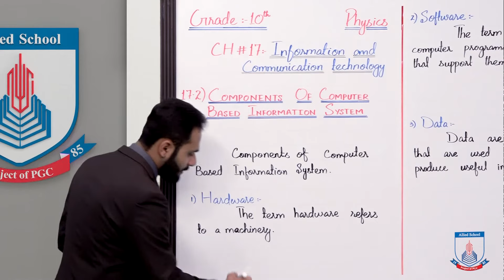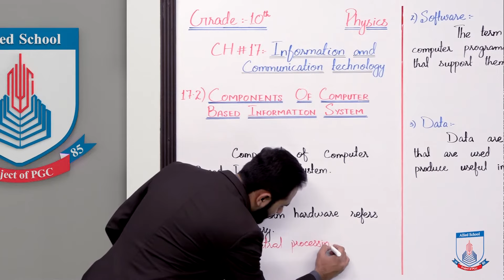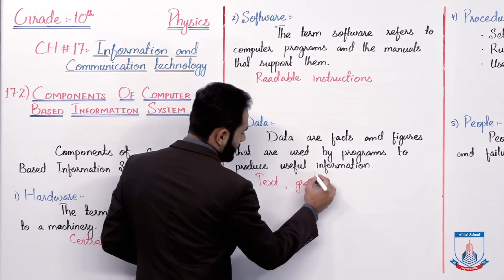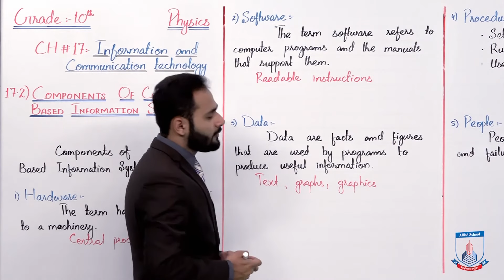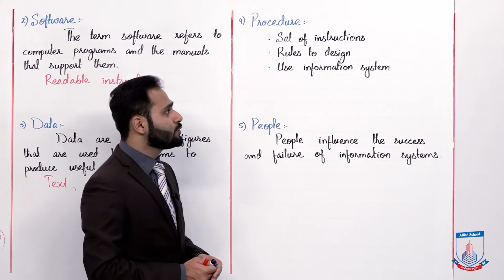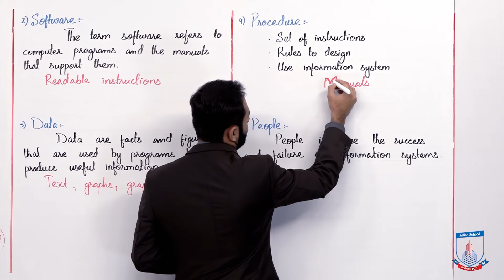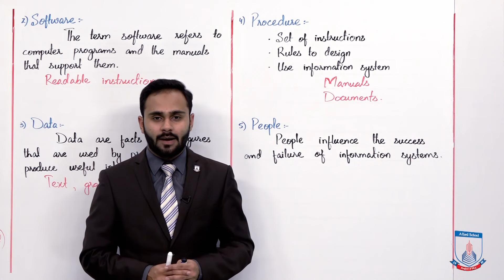Class 10 - Physics - Chapter 17 - Lecture 2 - 17.2 Components of Computer - Allied Schools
"""In this lecture of Chapter no 17 Physics Class 10th. We will cover the topic 17.2 Components of Computer Based Information System
After studying this lecture, student will be able to:
Familiar with the Components of CBIS